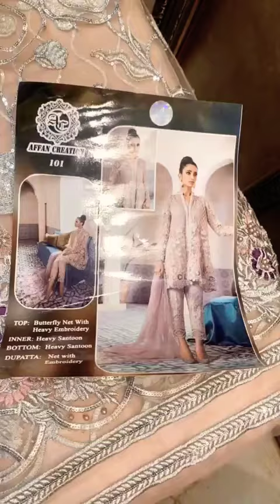Pakistani designer heavy suit designs exclusively available in mind blowing prices and A+ quality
Hello guys...

Check out the new video about the Pakistani suits.